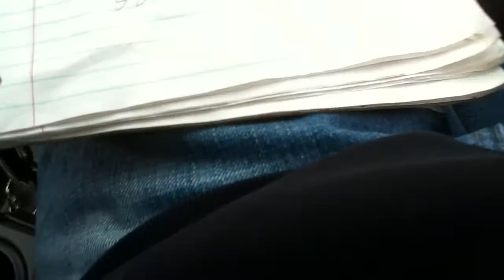BBP backstage code (NO LONGER VALID)